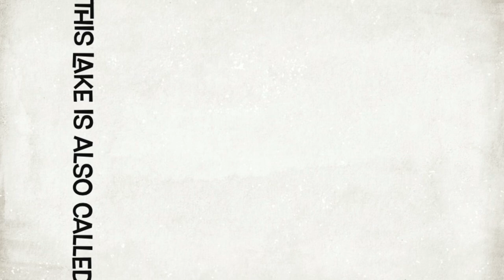Ousteri Lake aka Ossudu Lake | Pondicherry